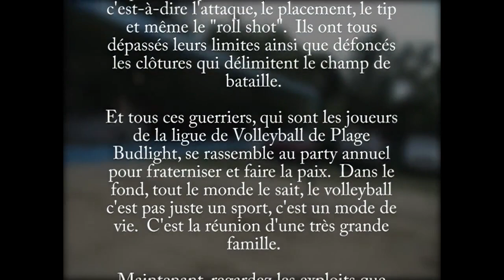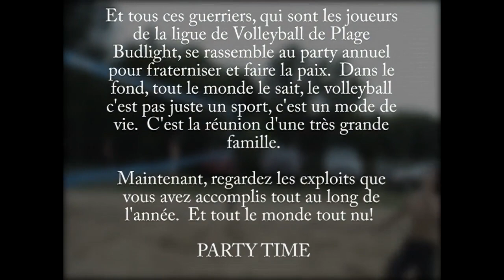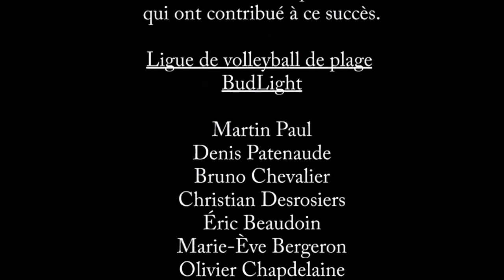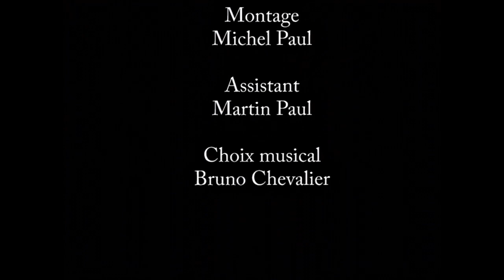BeachVolley Sorel-2006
Quelques images de la saison 2006 au Beach Volley de Sorel-Tracy